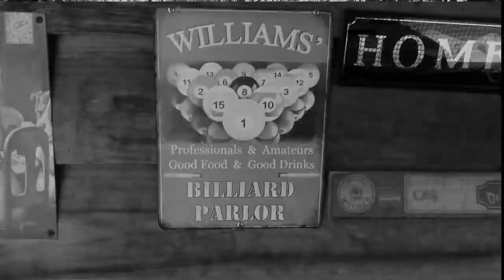Guitarscapes of Goatnut, TN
Jammin' stuff from an English chap